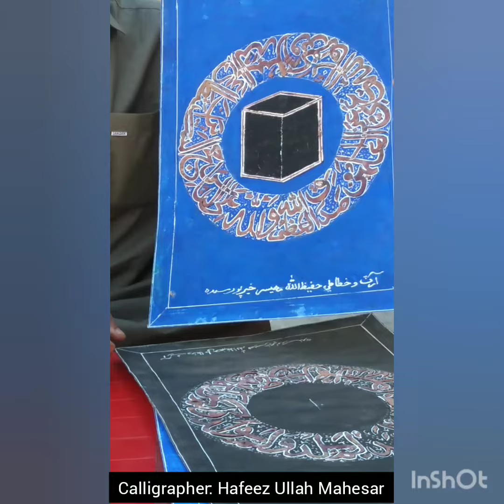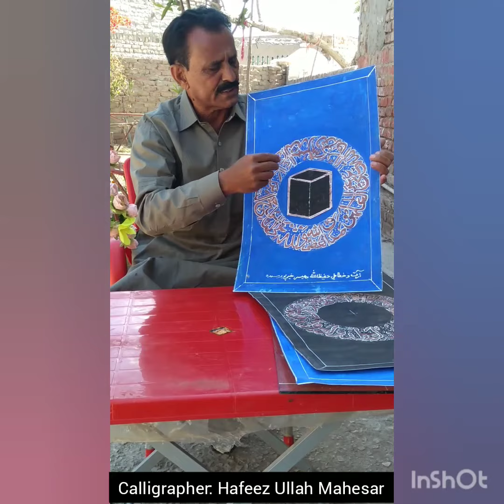The Verse of Holy Quran showing Obligatory pilgrimage. Calligraphy by Engineer Hafeez Ullah Mahesar.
This verse of Holy Quran has been prepared by the dint of Onion's outer layer,  where in Kabba has been shown in the center of earth.